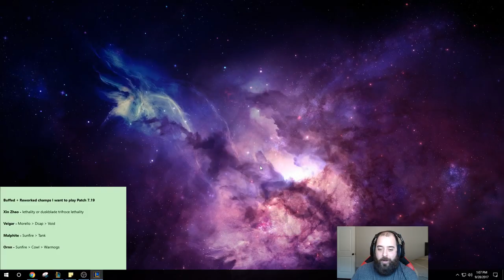NEW VEIGAR W DEALS 1500+ DMG EVERY 2 SECONDS! WTF RIOT? NEW VEIGAR TOP GAMEPLAY! League of Legends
NEW Veigar BUFFS Top Gameplay! League of legends Veigar gameplay!

Veigar Top build runes and masteries lol gameplay
Runes: Magic Pen reds AP quints Armor yellows AP blues
Masteries: 12/18/0 Stormraider's Surge